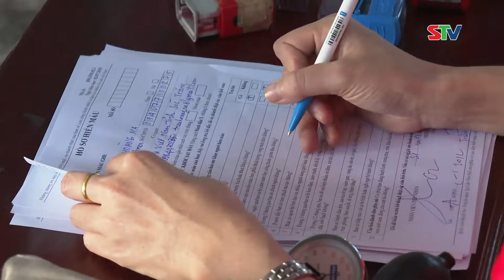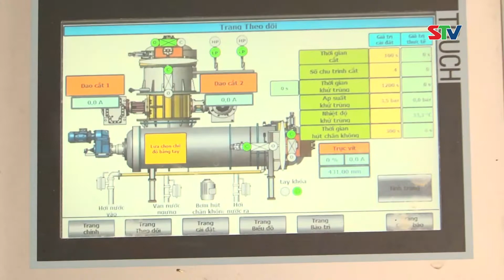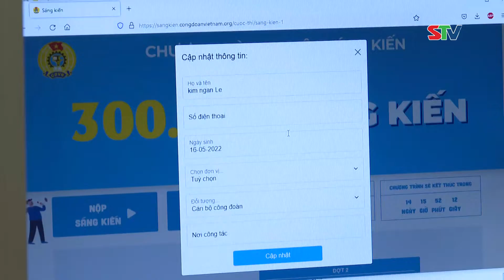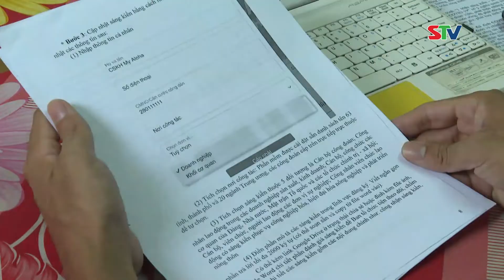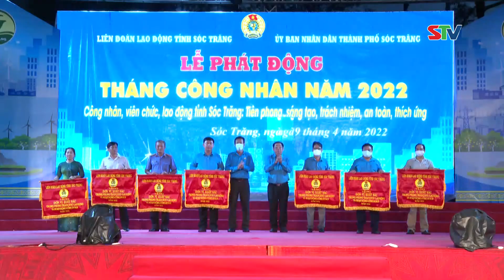STV - Lan tỏa phong trào “lao động giỏi, lao động sáng tạo” trong Công nhân viên chức, lao động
STV - “Lao động giỏi, lao động sáng tạo” là một trong những phong trào thi đua do Tổng Liên đoàn Lao động Việt Nam phát động. Với nhiều mô hình hay, cách làm có hiệu quả, phong trào đã góp phần khơi dậy tiềm năng trí tuệ, sức sáng tạo và tinh thần vượt khó của công nhân viên chức, lao động, góp phần quan trọng giúp doanh nghiệp ổn định và phát triển, giúp cơ quan, đơn vị hoàn thành xuất sắc nhiệm vụ chính trị được giao.